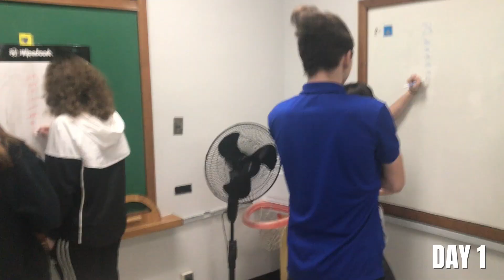DAY 1 in ninth grade math class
Anyone else exhausted after the first day of the second semester? What do you do on the first day? Here's Day 1 from 30days30min. Super fun day but now I'm ready and anxious for day 2.